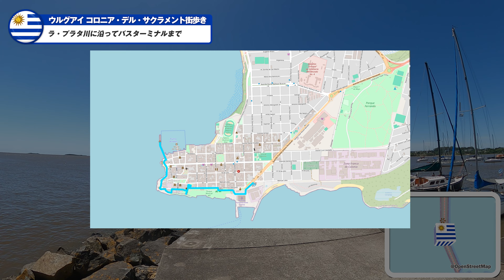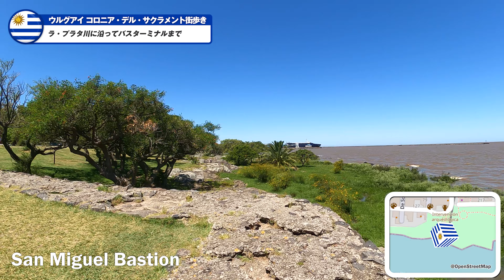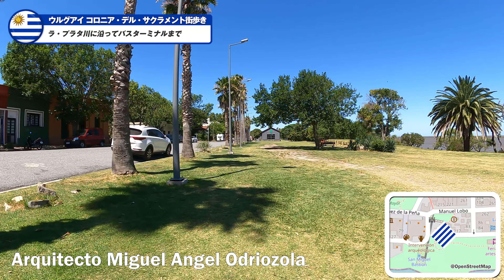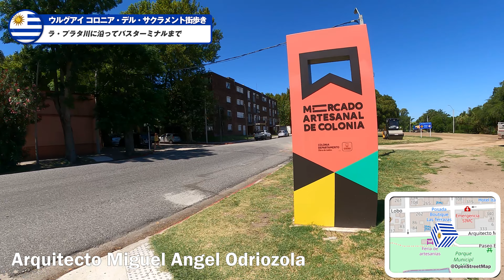【ウルグアイ】コロニア・デル・サクラメント③ラ・プラタ川に沿ってバスターミナルまで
ウルグアイ南西部、対岸にはアルゼンチンのブエノス・アイレスがあるコロニア県の県都、コロニア・デル・サクラメント
ラ・プラタ川の河口沿いをバスターミナルまで歩いた動画です
世界遺産の街の風景が広がります

00:00 Bancos del muelle
01:59 C. de Sta. Rita
02:21 Paseo de San Gabriel
02:42 Gral. Flores
03:05 Del Colegio
03:14 Paseo de San Gabriel
04:02 De las Flores
04:09 Paseo de San Gabriel
05:05 Misiones de los Tapes
05:17 Paseo de San Gabriel
06:07 Bastión de San Pedro
06:13 Paseo de San Gabriel
07:30 Camino del río
08:08 De San Francisco
08:29 Paseo de San Gabriel
08:55 De Solís
09:01 Paseo de San Gabriel
09:29 C. de los Suspiros
09:37 Paseo de San Gabriel
09:56 Paseo de San Miguel
10:05 San Miguel Bastion
11:46 Paseo de San Miguel
12:28 San Miguel Bastion
13:19 Arquitecto Miguel Angel Odriozola
14:14 Ituzaingó
14:27 Mercado Artesanal de Colonia
15:02 Arquitecto Miguel Angel Odriozola
15:13 Washington Barbot
15:21 Arquitecto Miguel Angel Odriozola
16:12 Intendente Suarez
16:25 Arquitecto Miguel Angel Odriozola
16:41 Paseo Eduardo Víctor Haedo
17:33 Historical Colonia Railway Station
17:40 Paseo Eduardo Víctor Haedo
18:33 BIT
18:37 Paseo Eduardo Víctor Haedo
18:44 Centro Cultural de AFE
18:54 Paseo Eduardo Víctor Haedo
19:06 Terminal Fluviomarítima Colonia(ANP)
20:49 Av. Buenos Aires
20:01 Terminal de Omnibus Colonia del Sacramento

Open Database License に基づいて提供されています